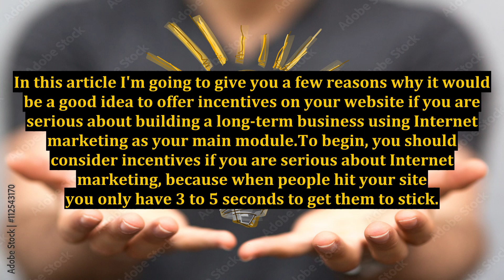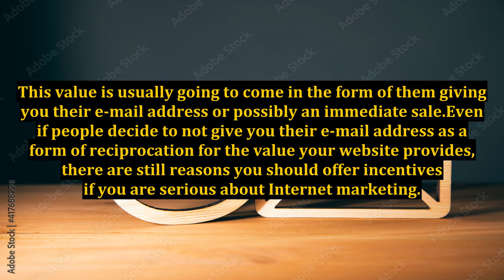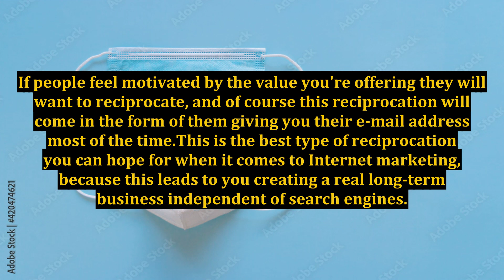If You Are Serious About Internet Marketing Consider Incentives